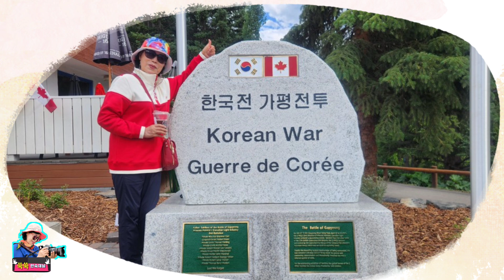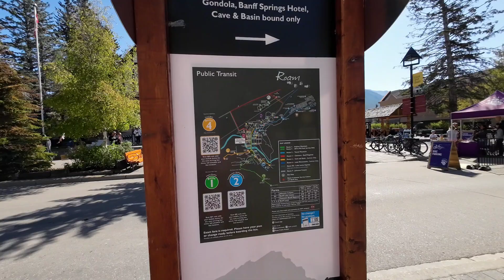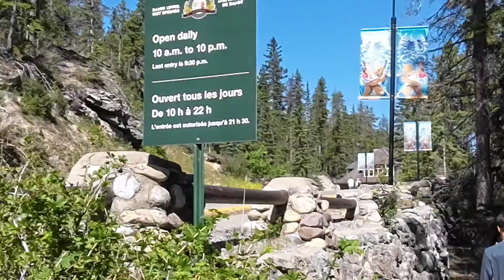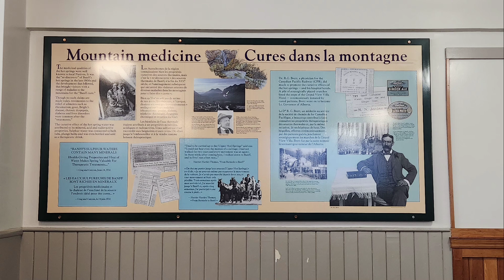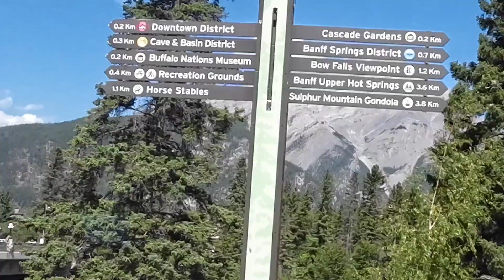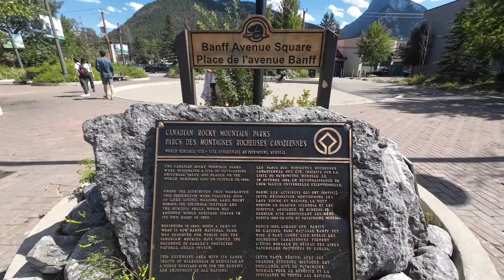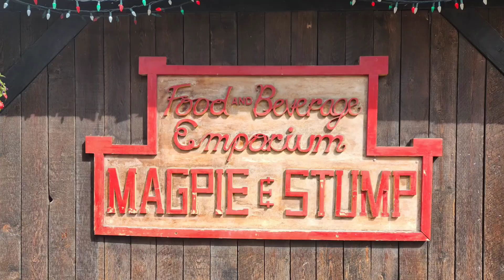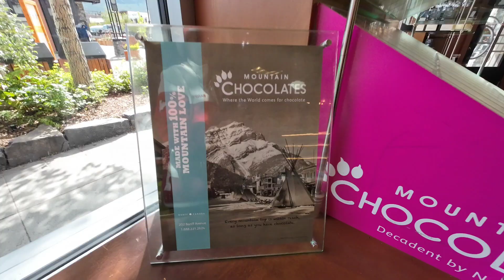록키 밴프ㆍ캘거리여행 3일차, 밴프 다운타운과 어퍼 온천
록키산맥 밴프ㆍ캘거리여행 3일차, 세계적인 휴양지인 밴프 국립공원에서 캠핑을 한 후 록키산맥의 거대한 산과 밴프 다운타운을 둘러보고 Banff Upper Hot Springs 유황 야외온천에서 즐겨봤습니다. 또한 밴프 다운타운 쇼핑몰과 맛집 투어를 즐긴 멋진 날입니다.